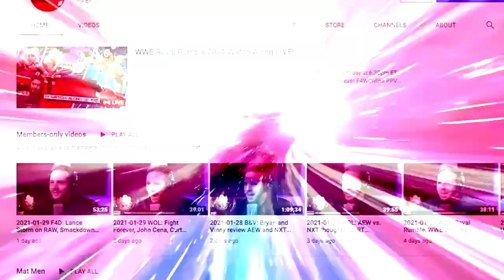The timeline that brought back Vince and led to Stephanie's resignation: Wrestling Observer Radio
Dave and Garrett discuss the timeline of events that led to Vince McMahon returning to power in WWE and Stephanie's resignation. [January 13, 2023]